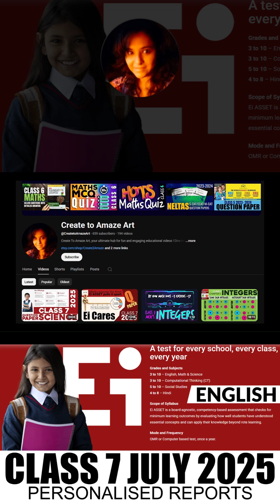ei cares school assessment question paper July 2025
Ei CARES English Assessment Question Paper class 7 July 2025, English Ei cares Question Paper Solved
Ei Cares Class 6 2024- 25 Question Paper for Maths, Social Science, Science, English, Ei Mindspark

Ei CARES English Assessment Question Paper class 7, Ei CARES English Assessment Question, English Ei cares Question Paper Solved, New assessment tool for schools, Ei cares Personalised reports, Students personalized report, Ei Mindspark, Ei CARES Assessment Question Paper, Competitive assessment exams, class 7 2025 competitive exam, IMO, SOF, Understanding students mark and its importance, how to understand where our kids lack in academics, what our kids marks tell us, NCERT, Olympiad